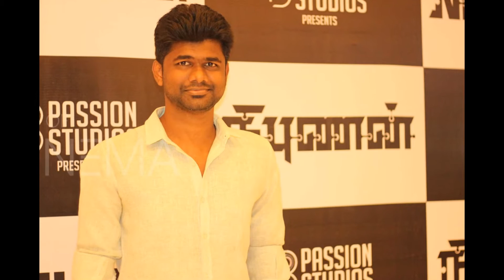Nibunan Premiere Show | Vijay Sethupathi | Arjun | Prasanna | Santhosh Narayanan | Ramya | Sakshi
Nibunan Premiere Show | Vijay Sethupathi  | Arjun | Prasanna | Santhosh Narayanan | Ramya | Sakshi | Nibunan Movie Premiere Show At Sathyam Cinemas | Vijay Sethupathi | Santhosh Narayanan | Sakshi Agarwal | Ramya | TOC

| TimesofCinema | For more videos, interviews, reviews & news,